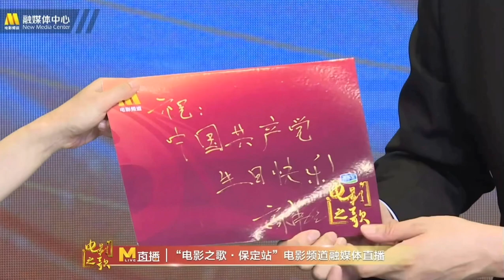20210623 高伟光#电影之歌#采访全程 小时候看过特别多红色电影 前段时间重温了《红色娘子军》 这次带来朗诵 所有你能想象到的东西都可以称为青春 固定的某一个角色看缘分 想尝试新的东西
高伟光#电影之歌#采访全程（6分钟） 小时候看过特别多红色电影 前段时间重温了《红色娘子军》 这次带来朗诵  所有你能想象到的东西都可以称为青春 固定的某一个角色看缘分 想尝试新的东西